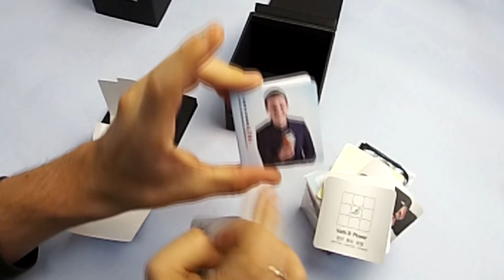Кубик рубика Валк повер - обзор кубика Valk 3 Power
В данном видеообзоре мы рассмотрим внутреннее строение скоростного кубика Рубика Valk 3 Power.
Вы увидите как разобрать куб Valk 3 Power для его модификации (магнитной).
Также, вы увидите осоменности механизма и их технические особенности.

Приобрести кубик Valk 3 Power вы можете в магазине интеллектульного досуга